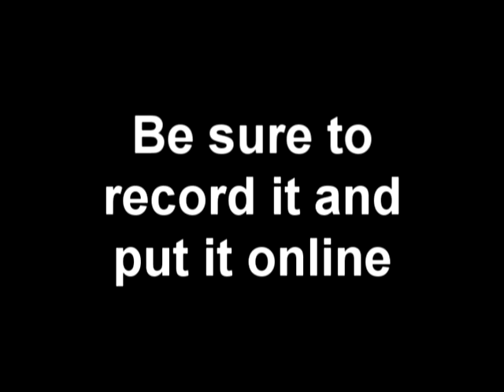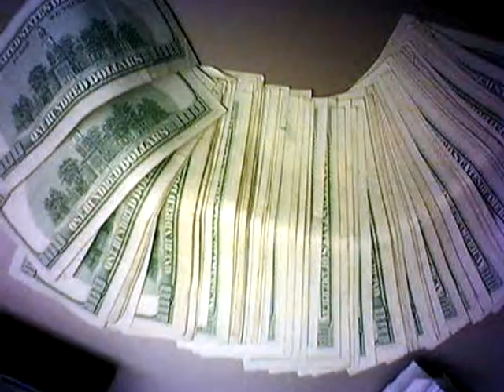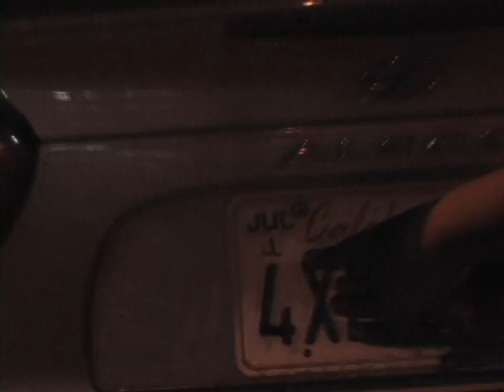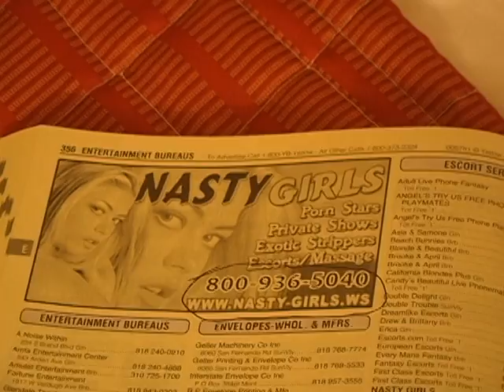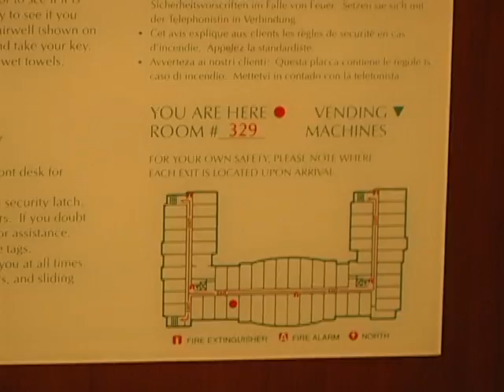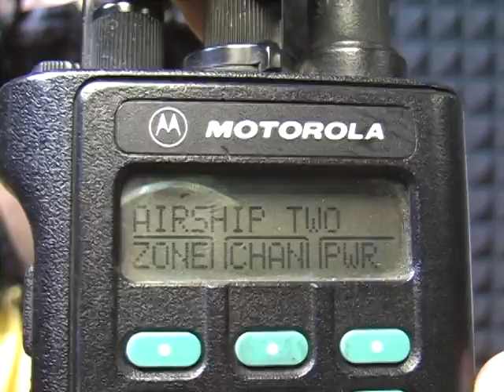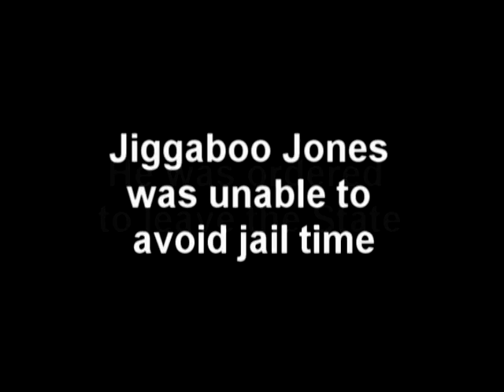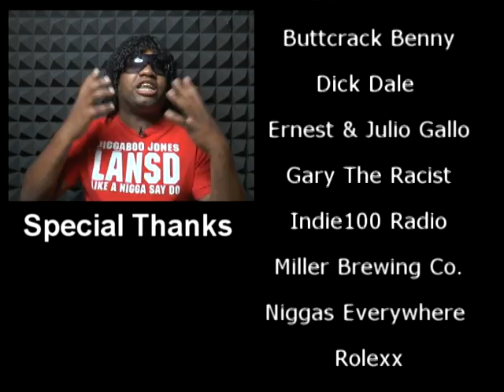Why The Cops Arrested Us All - Jackin and Joyridin' The Movie - Jigga Jones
Jigga Jones is famous on the internet for showing off high tech crimes and how to get away with them.  Fueled by alcohol and profanity this video is a behind the scenes ride along with a criminal mastermind.
From Jackin and Joyridin' The Movie - Jigga Jones Documentary who is Jigga Jones
Released for the first time is the collection of videos Jigga Jones never intended the public to see now after the statute of limitations allows these videos to be released to the public.

Follow him on twitter @jiggajones